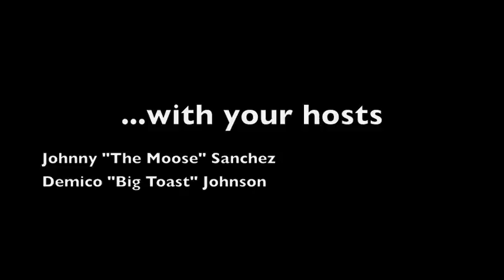Comicon Coverage 2014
We follow around the best of the best when it comes to this years cos-players